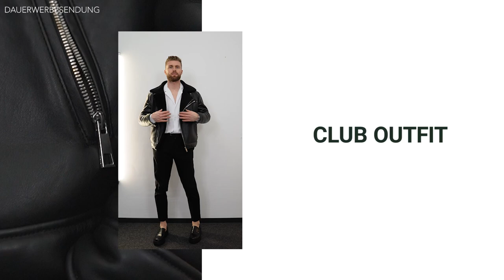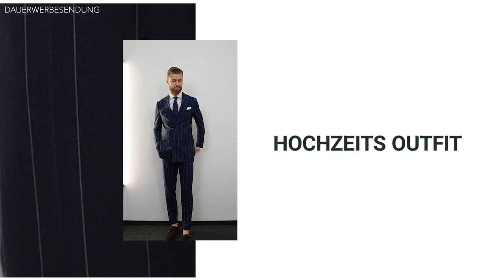AUF WELCHE PARTY OUTFITS STEHS'T DU? ● PARTY OUTFITS für MÄNNER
✘ TECHNO BERLIN

Hey Leute
heute gibt es nach einiger Zeit mal wieder ein Outfit Video, und zwar zum Thema "Party Outfits". Was darf auf einer Party auf GAR KEINEN FALL fehlen? Richtig! Das passende "Party Outfit". Ich gebe euch in diesem Video also ein paar Styling Tipps, die euch bei eurem nächsten "Party Outfit" weiterhelfen werden. Styling Tipps sind nämlich gerade bei den "Party Outfits" wichtig, denn oft ist der Freiraum zu Groß, was aber eigentlich ein Vorteil ist, mal Sachen anziehen zu können, die man im Alltag sonst nicht anziehen würde. Der Kreativität sind also bei den "Party Outfits" keine Grenzen gesetzt. Ich hoffe diese "Styling Tipps für Männer" zu den "Party Outfits" konnten euch weiterhelfen und schreibt gerne in die Kommentare, ob euch diese "Styling Tipps" weitergeholfen haben. Schreibt auch gerne in die Kommentare, welches "Party Outfit" ihr am besten fandet und falls ihr noch weitere Ergänzungen oder "Styling Tipps" habt, dann schreibt sie auch gerne unten in die Kommentare. Ich wünsche euch noch viel Spaß beim Schauen dieses Videos, zum Thema "Party Outfits".

00:00 Intro
00:27 1. Outfit
01:00 2. Outfit
01:31 3. Outfit
02:06 4. Outfit
02:46 5. Outfit
03:18 Outro